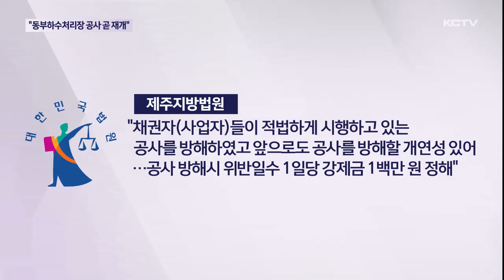"동부하수처리장 공사 재개"…"강행시 대응"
동부하수처리장 공사가 5년째 중단된 가운데 사업자가 법원의 공사방해금지 가처분 인용 결정에 따라 공사를 재개하겠다고 밝혔습니다.

빠르면 한달 안으로 공사가 시작될 예정인데 반대 주민들은 공사를 재개할 경우 다시 강경 대응을 예고했습니다.